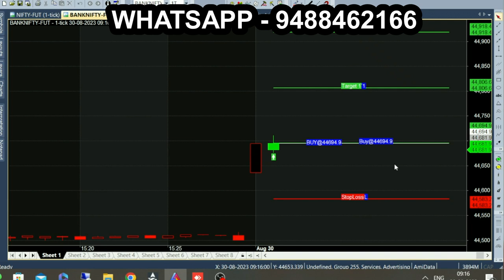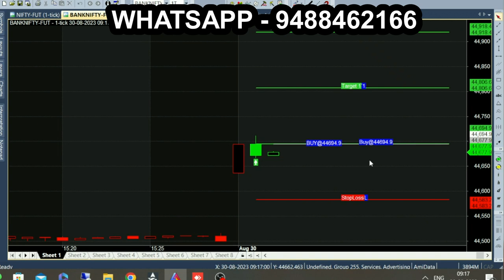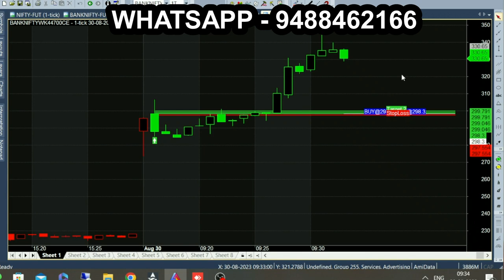Formula Inserted Breakout Tips for Weekly Option Expiry | At the money expiry tips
Formula based Technical Breakout Tips,
40 Point Weekly Option Expiry, at the money Best Strategy, Intraday expiry tips.